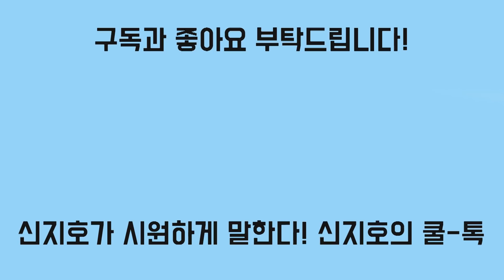[신지호의 쿨-톡] 본인 선에서 방어 어렵다는 절망감이 원인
1000여만원 가구 집기, 여의도 사무소 보증금 제공 등